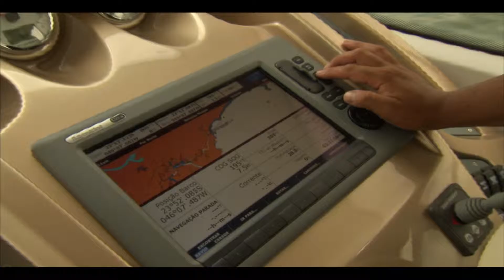Imagem Painel Barco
Imagem Painel Barco base para efeitos especial